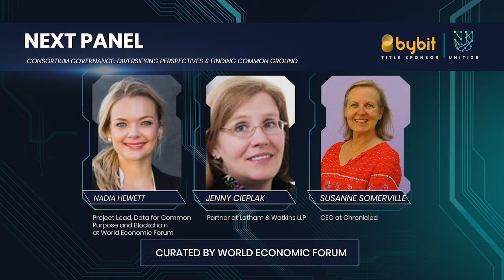Unitize2020: Consortium Governance: Diversifying Perspectives & Finding Common Ground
Speakers: Nadia Hewett, Jenny Cieplak, Susanne Somerville